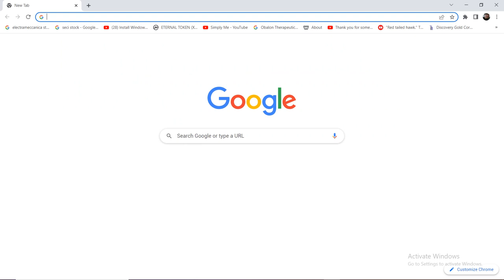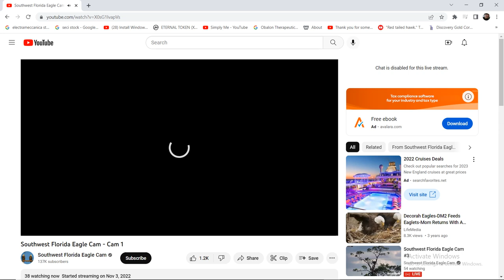SWFL Bald Eagles 11/14/2022 22:55